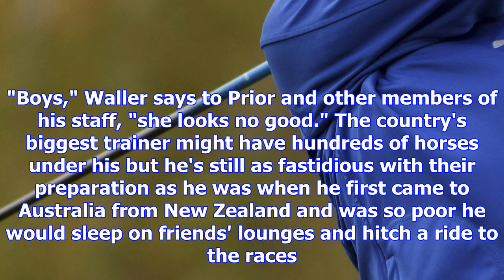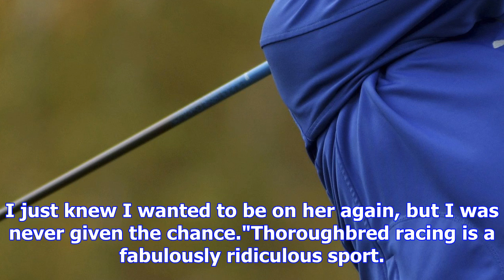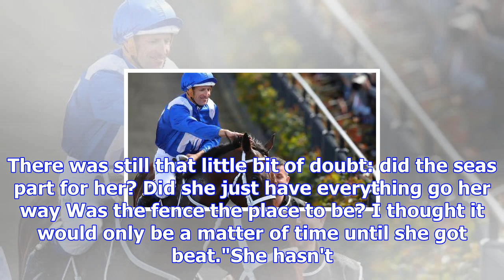'boys, she's no good': the untold of story of how chris waller almost gave up on winx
None of this was supposed to happen: the historic run of victories; the millions in prizemoney; the fascination of the public who now hang over the ou...